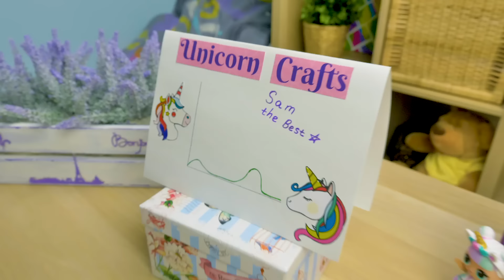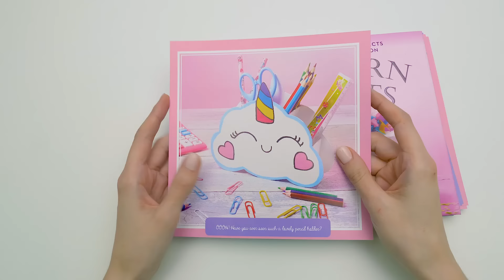🦄DIY: Suprimentos Escolares de Unicórnio ||| Caneta Infinita e Porta-Canetas 🦄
O Slime Sam Sapeca realizou uma análise muito séria do canal e chegou à conclusão de que eles precisam fazer mais artesanatos de unicórnio. Uma coisa boa é que a Sue tem um livro de artesanatos de unicórnio à mão, assim ela pode começar rapidamente o trabalho!

A primeira coisa que o Sam e a Sue fazem é um lindo porta-canetas em forma de uma nuvem unicórnio -1:53. Para fazer esta arte, você vai precisar de papelão grosso, cola quente, um pouco de tinta, espuma de artesanato colorido e canetinhas. Para adicionar seu toque mágico, a Sue cola um barbante dourado também. Este organizador mágico definitivamente abrilhantará qualquer sala e escrivaninha e fará você sorrir toda vez que procurar um lápis ou uma caneta.

Por falar em canetas, a outra arte que o Sam e a Sue fazem é uma caneta infinita de sorvete de unicórnio - 5:58. Essa é a combinação bacana, certo? Esta caneta é feita de argila de polímero que seca no ar. Você vai precisar de argila branca, bege e rosa para fazer esta arte, bem como um pouco de espuma de artesanato, esmalte de unhas brilhante e canetinhas. Uma caneta comum vai dentro de uma peça em forma de cone de argila de polímero para formar a base, então os outros elementos são construídos sobre ela. Este sorvete de unicórnio tem o aspecto tradicional e vai durar muitos meses ou mesmo anos. Esta caneta vem com uma tampa para evitar que a tinta seque, mas quando isso acontecer, basta substituir a haste!

Não se esqueça de deixar um comentário se quiser ver mais artesanatos de unicórnio no nosso canal!

OPENING THEME
Title: Cuckoo